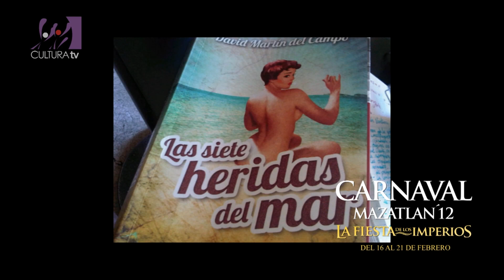PREMIO MAZATLÁN DE LITERATURA Y CLEMENCIA ISAURA 2012.flv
Por su novela Las siete heridas del mar, el escritor David Martín del Campo  se hizo merecedor al Premio Mazatlán de Literatura 2012 y el poeta culiacanense, Carlos  Mijail Lamas Alfaro, ganó por unanimidad el Premio de Poesía Clemencia Isaura del Carnaval Internacional Mazatlán 2012.